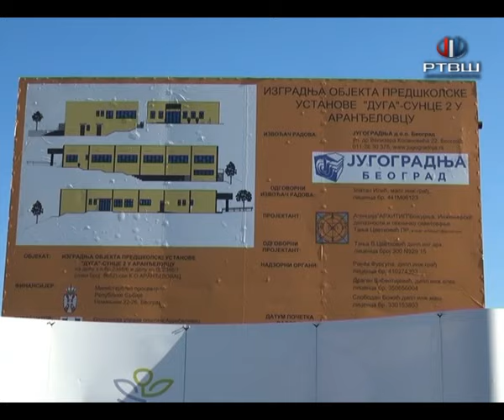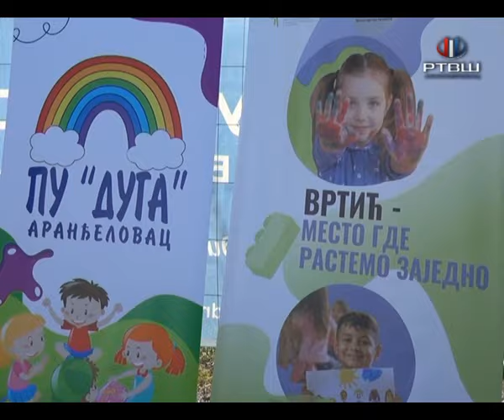RTV Šumadija - Položen kamen temeljac za nov vrtić u Aranđelovcu